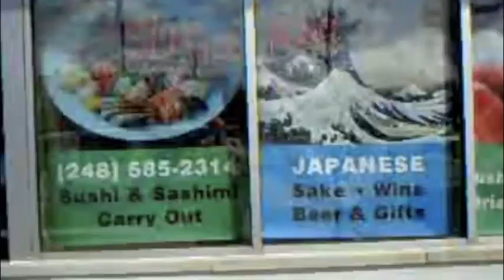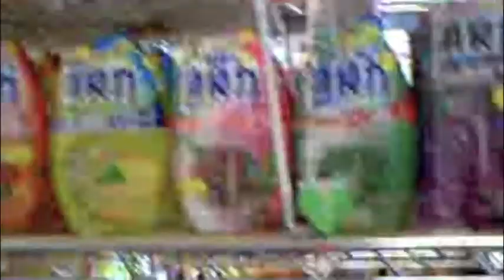Walking Around Noble Fish!